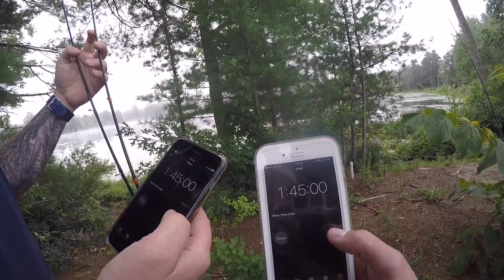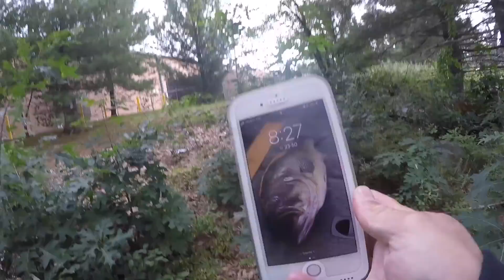City Pond Hopping Bass Fishing Challenge With Subscriber! (Nashua NH)(Hilarious)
My new friend Big John and held a Pond Hopping Challenge in New Hampshire's Second Biggest City (Nashua NH). Best 2 out of three ponds. Most fish at each pond wins that pond and it came down to the WIRE!

Would you do this challenge with a friend?

Gear:

Canon 80D

GoPro Hero 4

GoPro Hero 5 Session

Chest Mount